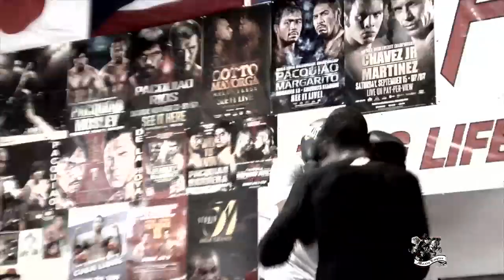Combat Realm: The G-man talks to the Dean of American Trainers, Kenny Adams!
The Combat Realm takes you behind the scenes of the fighting world. In this segment the G-man talks to the Dean of American Trainers, Kenny Adams as well as Sherif "The Lion" Bogere.